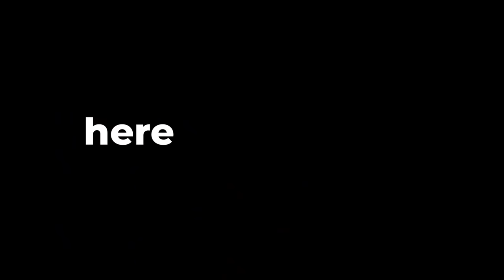I Survived 200 Days in HARDCORE Minecraft Pocket Edition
I Attempted to Survive 200 Days in HARDCORE Minecraft Pocket Edition w/ RageElixir

In today's Minecraft Challenge video, I attempt to survive 200 days in " HARDCORE " Minecraft Pocket Edition on the mobile phone.. will RageElixir complete the 200 day survival challenge in Minecraft Pocket Edition? - Fighting the Ender Dragon, Building a Minecraft House and Finding Diamonds in Minecraft PE (Pocket Edition)..